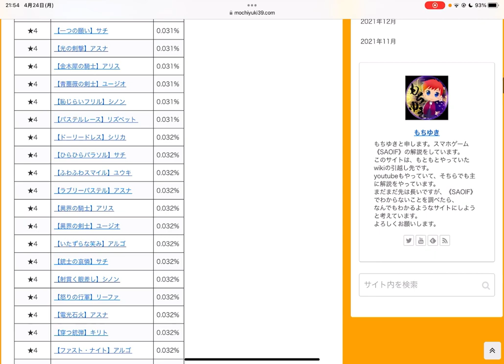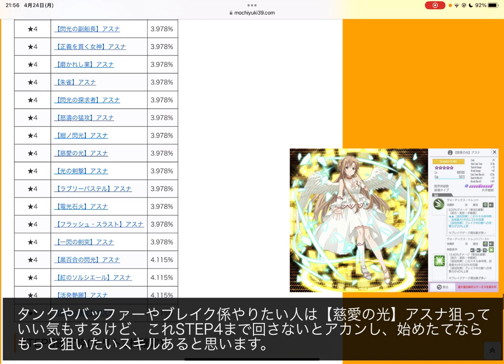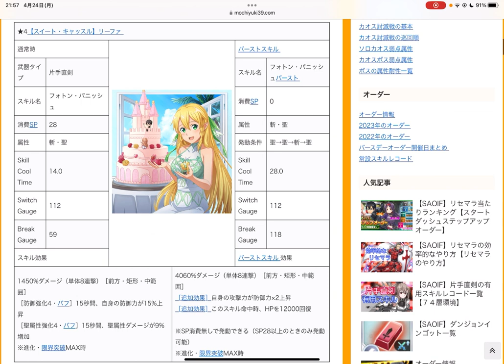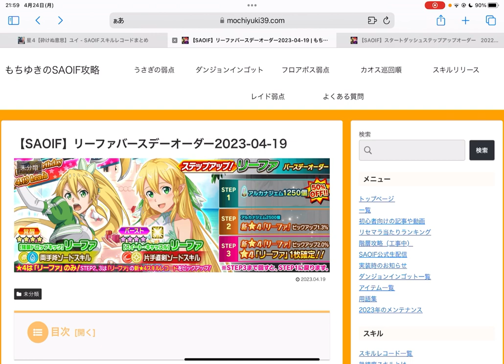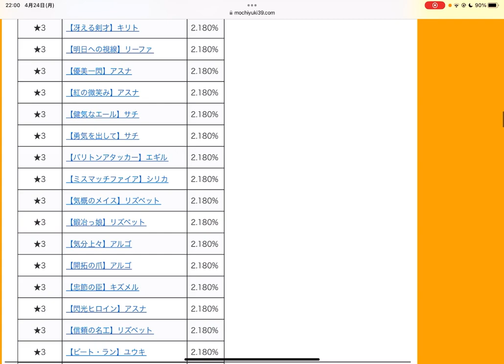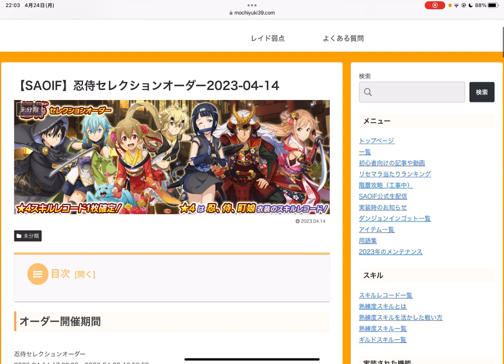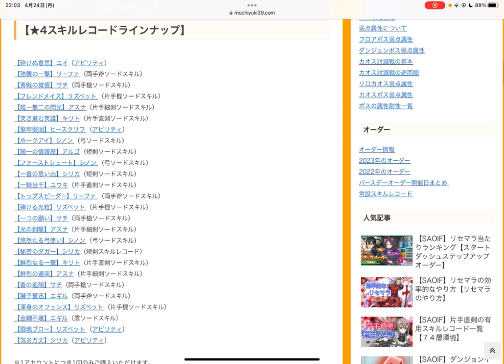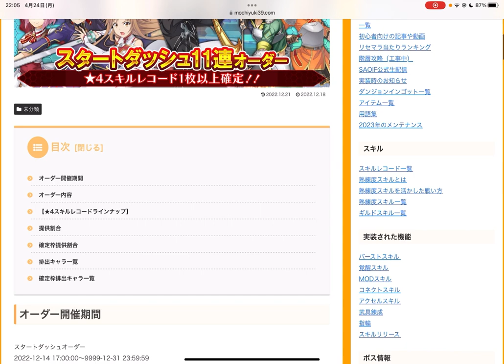【SAOIF】スタートステップは罠！？【スタートダッシュステップアップオーダー/初心者】